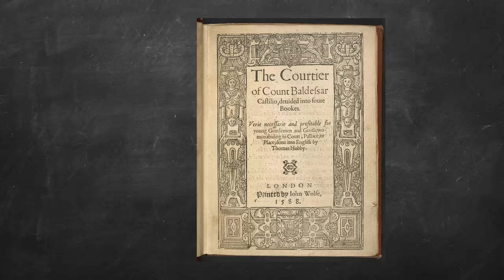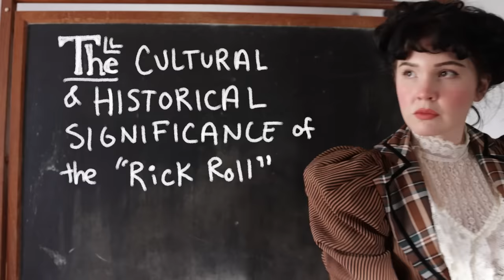I Found an 1800's "Book of Etiquette" *and it's wild lol*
And it's every bit as backwards and cringy as you would hope, hahahaha.
Every now and then, Nick and I stop by this really cool antique bookstore and I stumbled upon this beauty during our last visit. I HAD to have it. I'm truly awful at internet research so having a direct source of history (however face palm-worthy) is really fascinating to me. So I let you in on some of my 'favorite' passages and WOO-EE. It's a wild ride.
ANYWHO I hope you enjoy, I love you all!

Chapters:
00:00 Intro
01:55 Introductions
03:09 Conversation
06:20 Dinner Etiquette
08:07 Courtship
08:57 Ballroom Etiquette
10:57 Dress
11:56 Street Etiquette
14:05 Hints on Female Beauty
15:09 Hair & Beauty
16:12 Wrap-Up & Bloops

Victorian Dress/Jacket from Victorian Choice (got it for my Raven Lady costume and you KNOW I'm gonna get my use out of it lol)